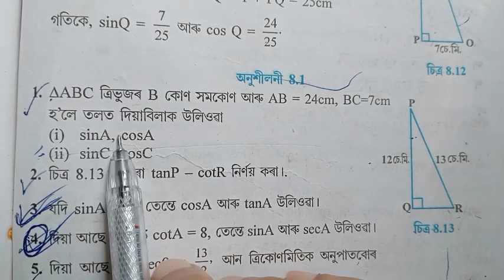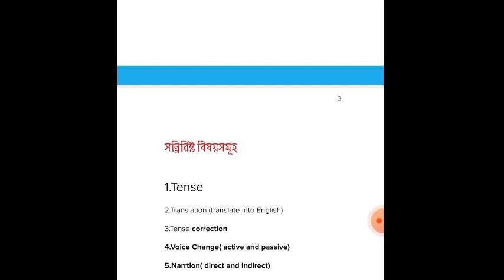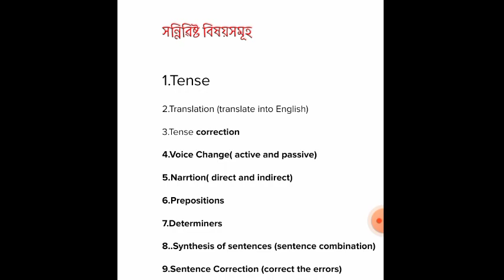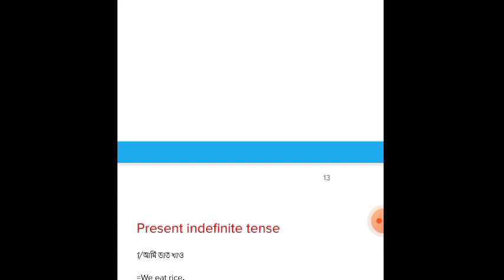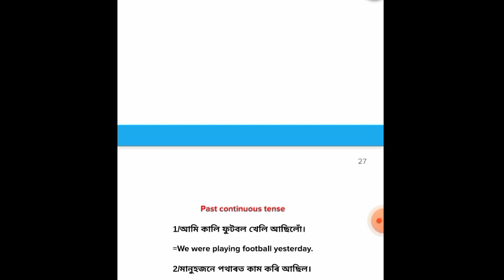class 10 maths excercise 8.1 question 1//class 10 maths chapter 8.1@myeducationbhaskarborah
class 10 maths excercise 8.1 question 1//class 10 maths chapter 8.1@my education bhaskar borah

class 10 maths mcq in assamese//class 10 maths previous year question paper//class 10 maths/hslc2023

আমাৰ channel পৰা‌ লিখি উলিওৱা ইংৰাজী ব্যাকৰণৰ ebook (pdf file) কিনিবৰ বাবে তলৰ লিংকটোত ক্লিক কৰা। য'ত ইংৰাজী ব্যাকৰণৰ প্ৰতিটো বিষয় সুন্দৰ ভাৱে ক্ৰম‌অনুসৰি অসমীয়াত বৰ্ণনা কৰা হৈছে। আৰু লগতেHslc 1998 ৰ পৰা এতিয়ালৈকে অহা English Grammar সকলো খিনি প্ৰশ্নোত্তৰ সন্নিৱিষ্ট কৰা হৈছে। মাত্ৰ Rs199 ত Downloadকৰি তোমালোকে mobileতে পঢ়িব পাৰিবা

অধিক তথ্যৰ বাবে তলৰ দিয়া mobile numberত আমাক যোগাযোগ কৰা